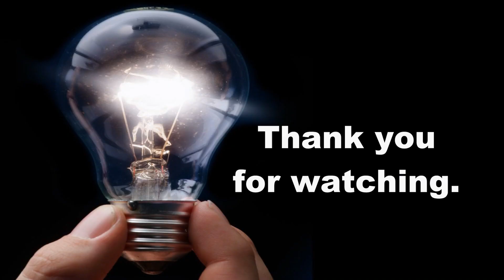John Carver - That's Life with John Carver - "Build your Bridges and Walls" (Episode #171)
We have another episode of "That's Life with John Carver." This episode is called "Build Your Bridges and Walls." (Episode #171)

Part of what I share, in this episode is:

There are some who are critical of those of us who build walls around us. The most successful people, in the world, build walls in their lives. The walls are intended to do a few things.

One kind of wall protects us from the negative influences of people who “don’t know that they don’t know” and throw darts of negativity, lies and discouraging words in all directions. This type of wall may seem to be build with reinforced concrete and that’s exactly what it’s made of because successful people know that negativity will take them down a road of discouragement and self-doubt.